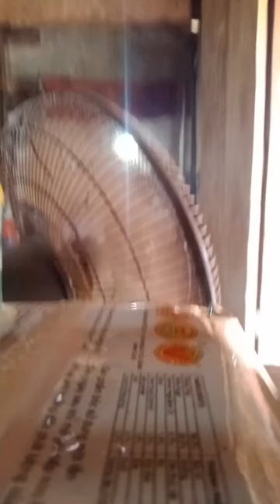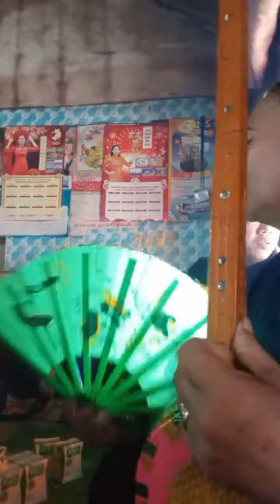then lạng sơn, then thiện,mới nhất,làm then ,hát then ,rất hay và ý nghĩa